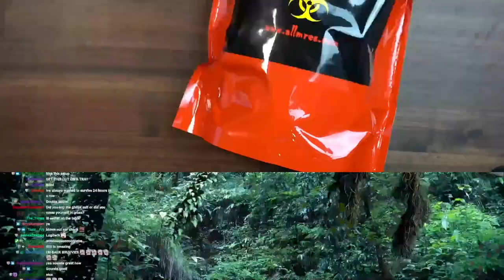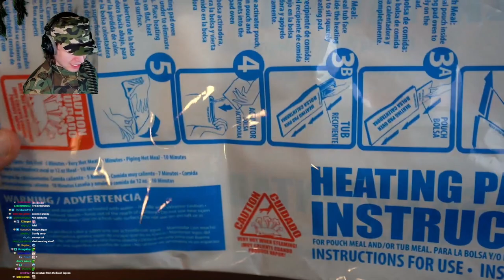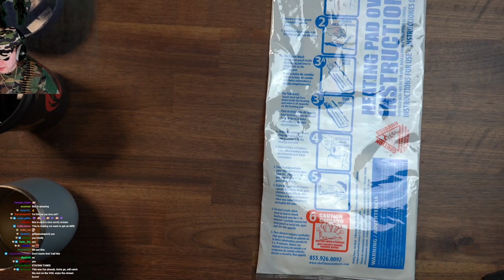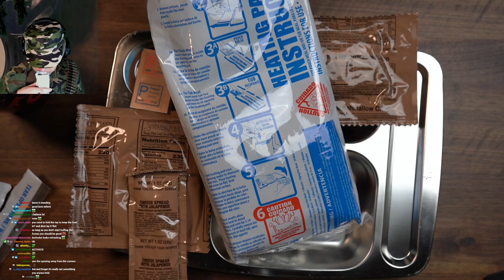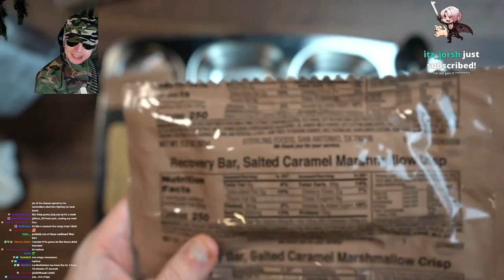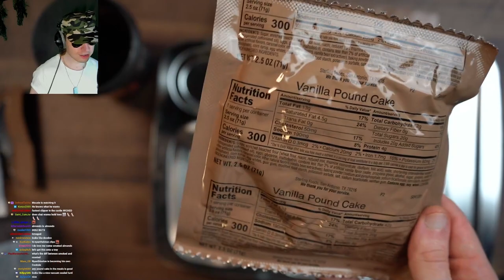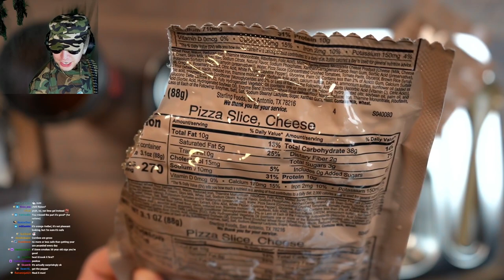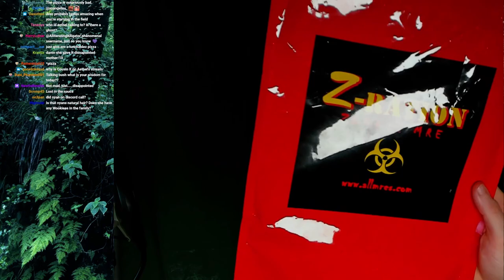Lord Aethelstan Tries MRE's